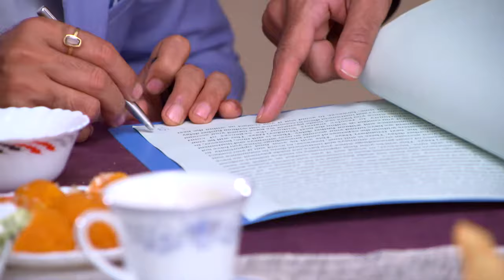STAR VEZHAMBAL 154 TD 15 12 17